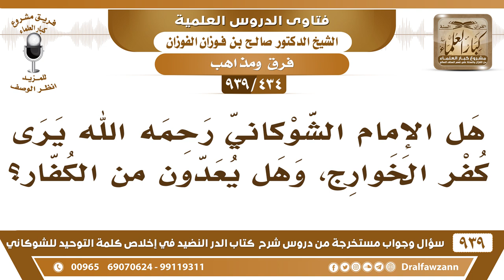[434 -939] هل الإمام الشوكاني رحمه الله يرى كفر الخوارج، وهل يعدون من الكفار؟ - الشيخ صالح الفوزان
-[434 -939] السؤال: هل الإمام الشوكاني رحمه الله يرى كفر الخوارج، وهل يعدون من الكفار؟
الجواب: الله أعلم ما وقفت على كلام له في تكفير الخوارج إنما يذكر لكم فعل الصحابة معهم والنصوص التي دلت على التغليظ عليهم وقتالهم، وما يهمنا هذا،  تكفيرهم وعدم تكفيرهم هذا لا يهمنا، يهمنا معرفة مذهبهم وما هم عليه.
للاشتراك في قناة الشيخ صالح الفوزان

للاستفسار والإقتراحات والدعم
رئيس الفريق
لمشروع كبار العلماء